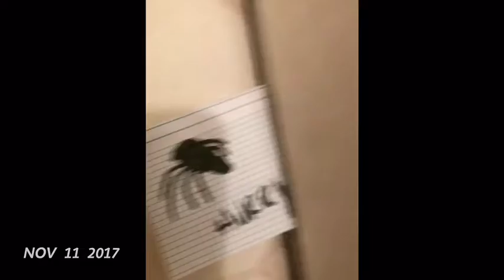2017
Ends in November since my phone broke but happy Kevin had this clip saved in his texts ❤️